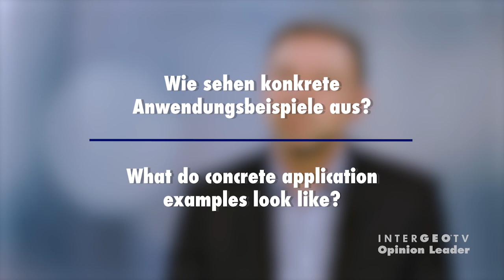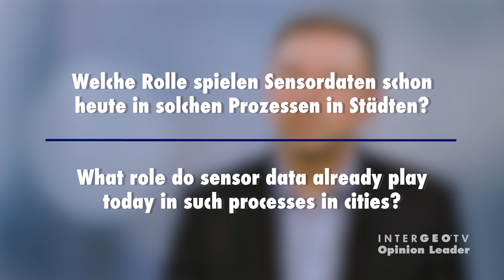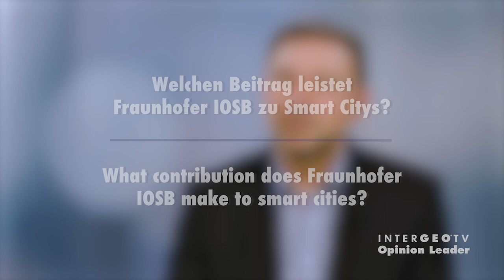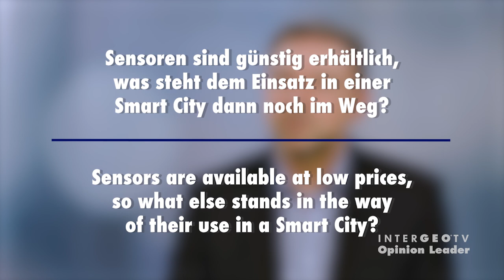Sensor data and data management | Dr. Thomas Usländer (English Subtitles)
Sensordaten und Datenmanagement stehen an einem Konferenztag der Smart City Solutions am 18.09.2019 in Stuttgart im Mittelpunkt. Dr. Thomas Usländer ist beim Fraunhofer IOSB in Karlsruhe ( Fraunhofer-Institut für Optronik, Systemtechnik und Bildauswertung) .
Tickets kosten 395 EUR für alle drei Konferenztage im Frühbucher-Tarif bis Ende Juli.

Sensor data and data management will be the focus of a conference day at Smart City Solutions from September 17th to 19th, 2019 in Stuttgart. Dr. Thomas Usländer is Head of Information Management and Control Technology at Fraunhofer IOSB in Karlsruhe: The Fraunhofer Institute of Optronics, Systems Technologies and Image Exploitation.

Dr. Thomas Usländer
Abteilungsleiter Informationsmanagement und Leittechnik, Fraunhofer IOSB
Head of Information Management and Control Technology at Fraunhofer IOSB